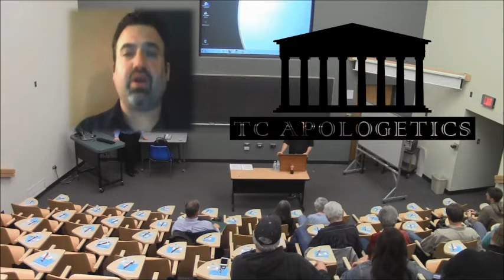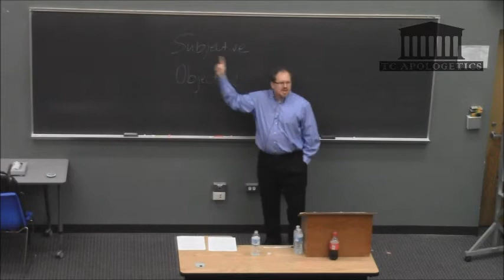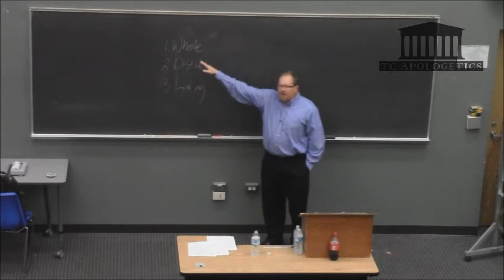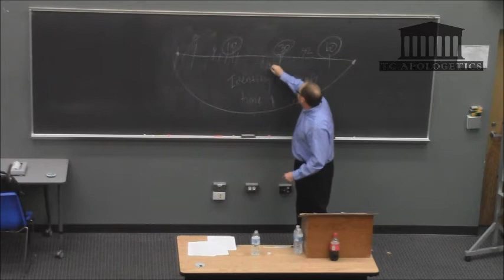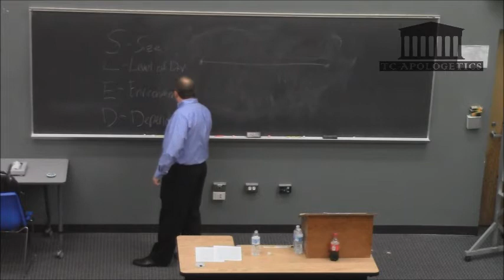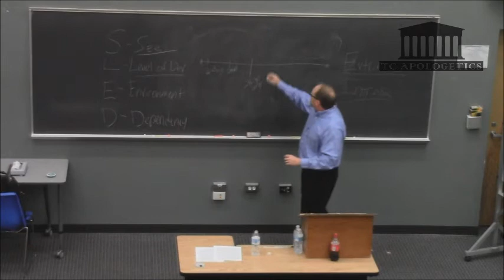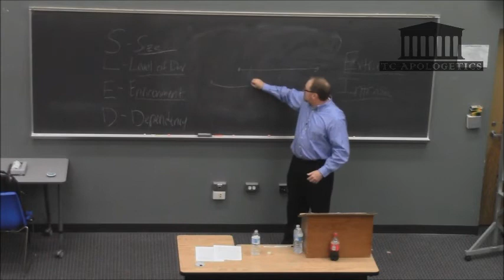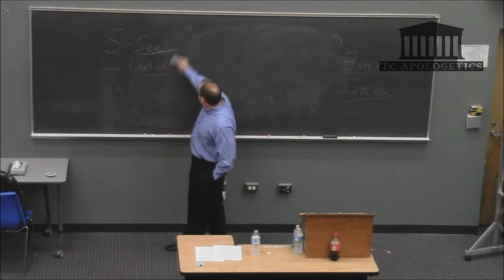The Heart of Abortion Dilemma - Jay Watts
A look at the real issues behind the terms "life" and "choice". From the ground up, Jay Watts examines the issue of abortion on the basis of science, morality, and sound thinking. If you have ever found this topic confusing, give this a watch and see if Jay doesn't bring clarity to the real issue in his talk entitled "The Heart of the Abortion Dilemma" delivered Monday evening, April 29, 2013 at Northwestern Michigan College's Scholars Hall in Traverse City, MI.